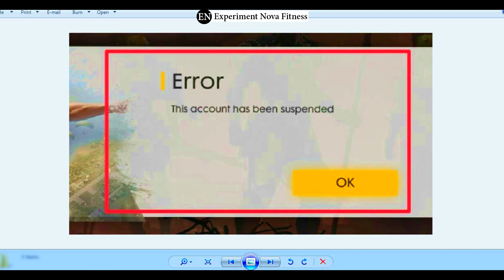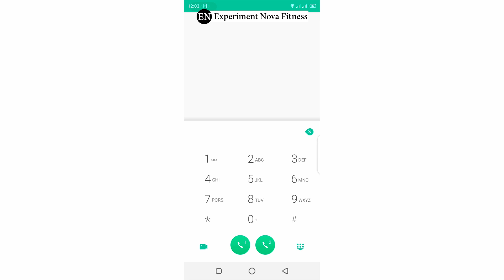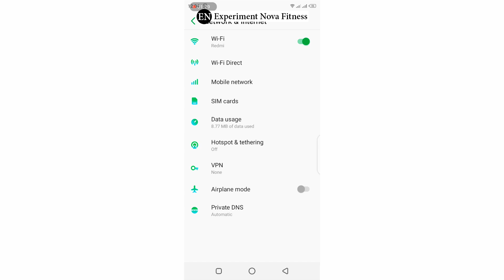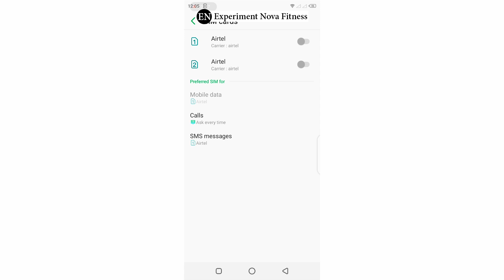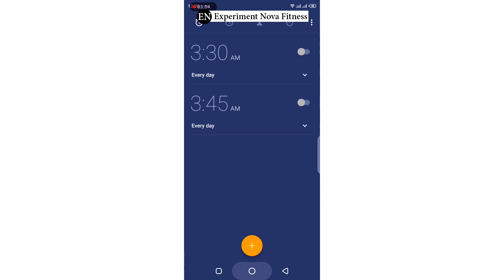Unban freefire suspended account in Hindi, How to Unban Free fire Device, Free Fire Account recovery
Unban freefire suspended account in Hindi How to Unban Free fire Device, Free Fire Account recovery @ExperimentNovafitness

This Video is Non Promotional This Video is Created Only to Provide Education Information

Regards Rahul Baisla Love ♥️ From Experiment Nova Channel